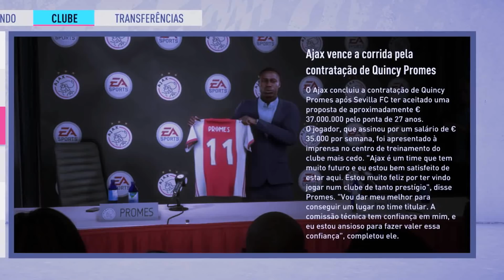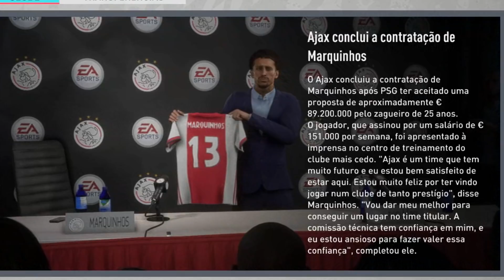INVESTINDO 1 BILHÃO DE EUROS NO AJAX!! | FIFA 20